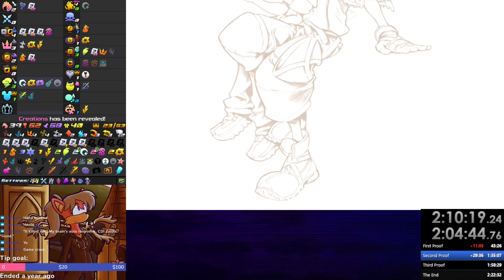KH2 Rando 2023-03-24